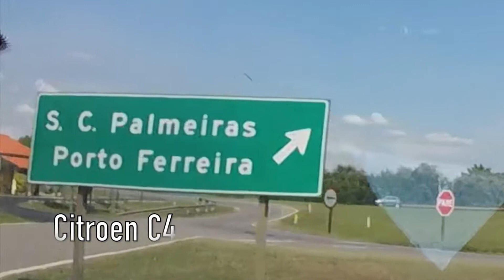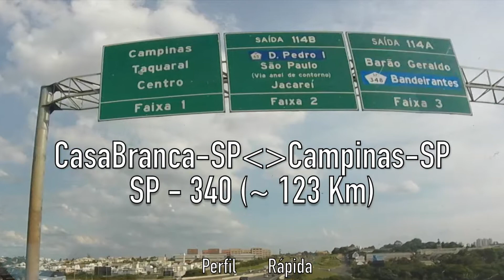Casa Branca - SP - Campinas - SP (SP-340)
Casa Branca - SP  - Campinas - SP

SP-340 - Campinas - Mogi-Mirim

Citroen C4